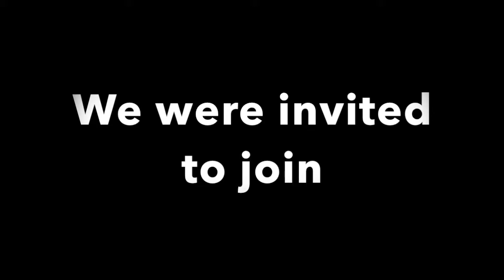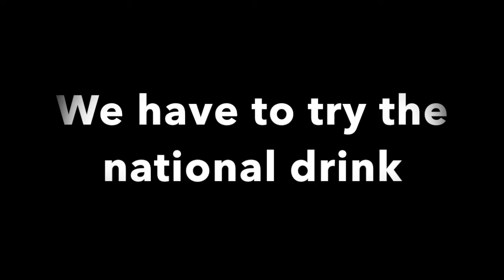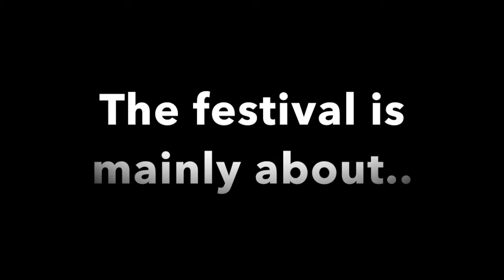Vodka, Music & A horse games with a dead goat - trip to Song Kul in Kyrgyzstan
Together with Sasha, I went on a hitchhiking trip to Song Kul. A lake high up in the mountains of Kyrgyzstan.